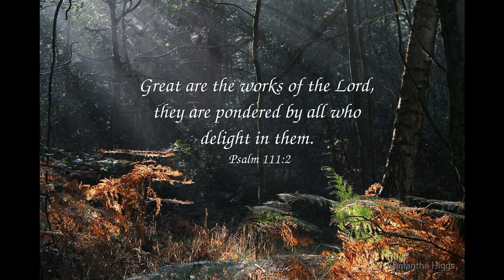God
Worship with the Lutheran Church of Dell Rapids on January 31, 2021